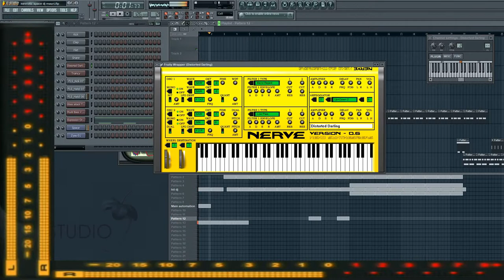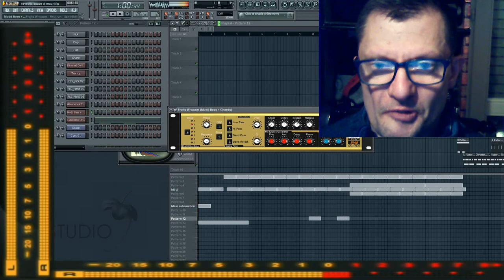giovannni mauri nevrotica dance suburbia 1 57 minuto dal vivo live exsperience flstudio9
vst usato per composizione Nerve vst
nome del brano Nevrotica
durata del brano live dal vivo